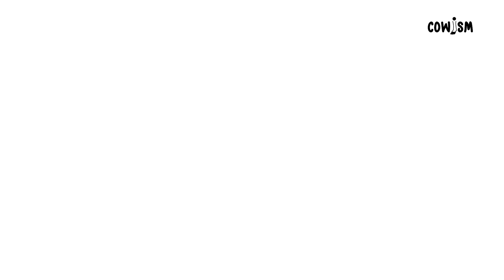India's first cow urine dairy - Dhenu Prasad Agro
India's first cow urine dairy - Dhenu Prasad Agro Pvt Ltd

Why do farmers abandon cows on the roads was a question that disturbed Bhavish's father - a solution to which was found by biotechnologist Bhavesh who started converting just 50 litres of cow urine into fertiliser to create Dhenu Prasad Agro Pvt Ltd. which now processes more than 45000 litres of cow urine every month and has helped more than 500 farmers to convert to organic farming.